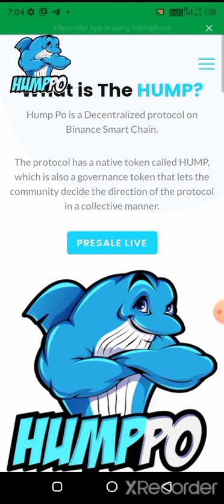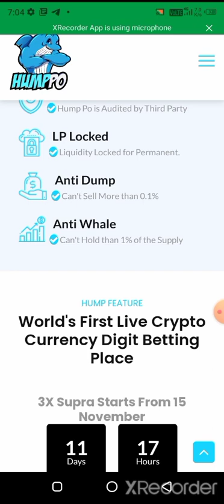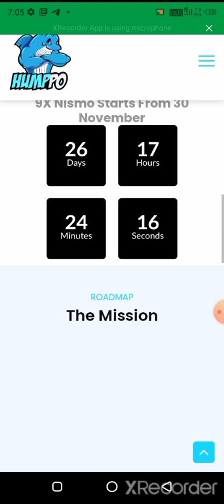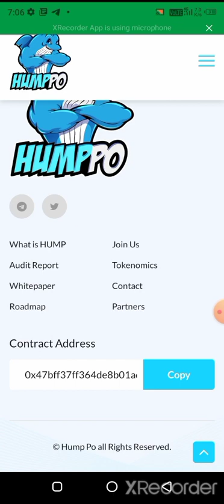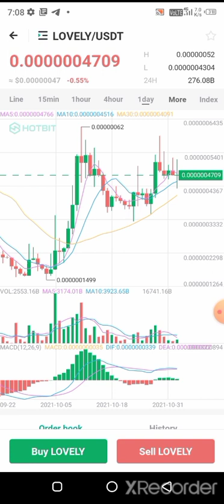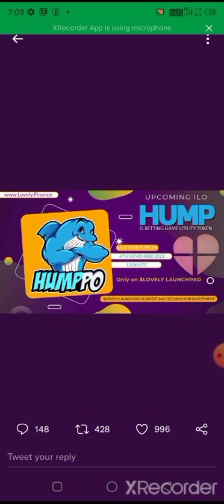Lovely inu ILO hump full information अब lovely का price pump करेगा hold Tight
lovely inu latest ilo.
lovely inu ilo token hump buy process
taral coin latest news
taral coin airdrop kaise join kre
taral coin exchange listing news
naya coin
taral
Bittmart..
how to buy shibawife in trust wallet
shibawife  trust wallet se kaise buy kre.
latest presale. latest news . latest best
presale. taral coinlatest news.
TSA nft ko kaise buy kre
how to buy Tsa nft
trust wallet se taral token kaise buy ire
taral coin latest news update
taral token coin kaise buy kre
lovely inu ilo hideous ko buy kaise kre
lovely INu new ilo launch date
lovely 7 sep latest news
how can buy useless coin from trust wallet
useless coin kai
useless coin coinmarket cap.
strong coin in coinmarketcap.
strong coin.
shib token pre sale starting date.
shib token total supply..
shib token trust wallet ..
how can buy shin token in trust wallet
shib token free airdrop
low supply token coin.
luminous lmx target 1$ soon ..

 taral coin token presse starting date
how can join presale..
how can buy taral coin in trust wallet.
taral
how can buy from pancake swap token.
new alt coin
new gems coin.
how can buy presale token from trust wallet..
trust wallet airdrop..
bitcoin pump need
Meme coin.
meme coin latest

100x new coin..

Lovely inu coin tiger exchange pe kab list
Lovely inu price dump Kyu
When pump lovely inu price.
When pig pump
Lovely INI huge pump
Lovely INu price kab badhega.
Lovely inu burning event..
Lovely inu holder news.
Lovely inu launchpad.
Lovely INu Dr.skull
Lovely INu exchange news update.
Lovely INu buyer report.
Lovely INu burn date.
Lovely inu total supply.
Lovely inu owner.
Lovely inu new launchpad coin.
Bitcoin update.
Ether.xrp.Trx.wrx Latest news.

Lovely INu new exchange listing coin tiger
Lovely INu exchange listing indo.
Lovely inu farming & poolz news event.

Safemoon swap..

Shiba inu new listing exch1CkS7ZAmcrFWNqs1tuqjmPiAqCozEo9RQe

ETH
0x1dc6d75d2f82beeec15865731a59679f52a77c25

Bnb

bnb136ns6lfw4zs5hg4n85vdthaad7hq5m4gtkgf23
 Memo..101421307

Doge coin
DEdfLQMQr8Cbi64v5Fx9qjNHr98W1YbGTn

Jin bhai KO address copy nhi ho pa rha hai video link KO copy Kr ke chrome me jaou description me ja ke copy Kr lo

Join..wazirex

Join..bianance..

Bittmart..

Huobi global

LA token..

best nft 2021
what is nft market
how can buy nft coin
nft coin kaise buy ire
sabse acha nft kaise buy kre.
sasta aur acha nft kaise buy krey

best exchange coin
ada kab tak pump krega
doge coin kab pump krega
bitcoin kab tak pump krega
ethereum kab tak pump krega
Bitcoin kyu dump kr rha hai
new coin kaise buy kre
bitcoin varanasi baap
ilo kya hota hai
new ilo kaise join kre
hideous token launch
sabse se jyda profit dene bala coin token koun sa hai